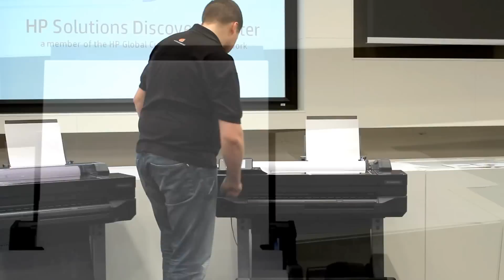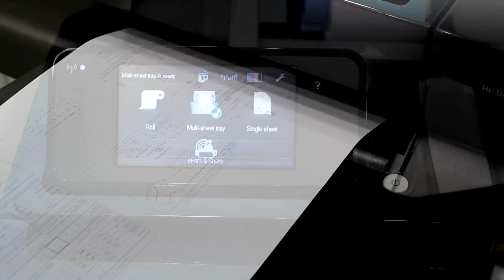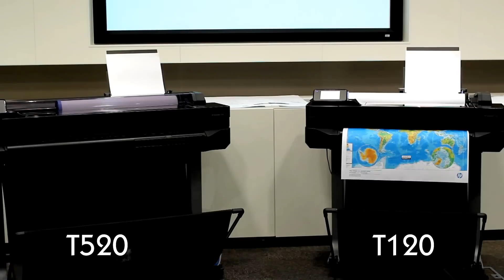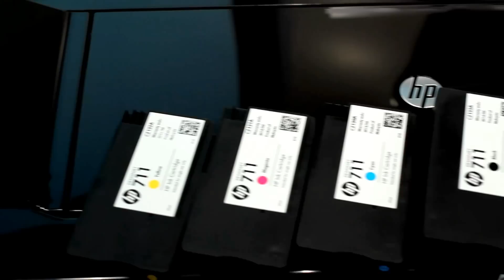HP DesignJet T120 & T520 review.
W pracy studia architektonicznego, biura czy firmy reklamowej niezbędny jest pewny ploter, maszyna drukująca projekty, wizualizacje itp. Jakość HP gwarantuje świetne wyniki. Nowa stylistyka i wykończenie maszyn, oraz możliwość pracy bezprzewodowej, poprawionej szybkości druku i jakości wydruków zmieni na zawsze nasze podejście do sprzętów biurowych. Plotery z serii T nie są tylko pewnym narzędziem, ale również ozdobą naszego biura. Następcy HP 111r oraz HP 510, modele T120 i T520 rozpoczynają nową erę w　historii projektowania użytkowego i dizajnu. Jak zwykle, najnowsze technologie i najciekawsze drukarki dostępne w Centrum Papieru.
Gwarantujemy doświadczenie, wiedzę i wsparcie.